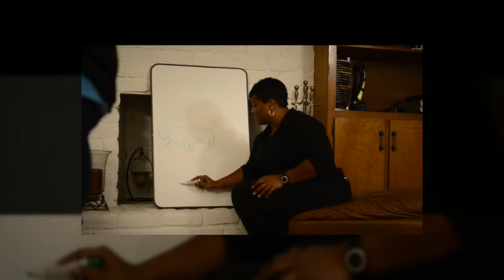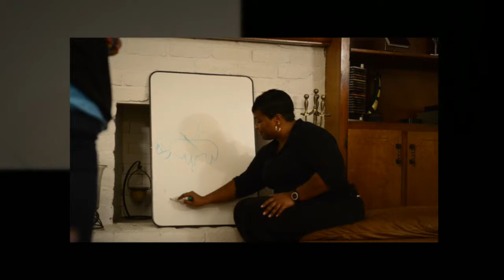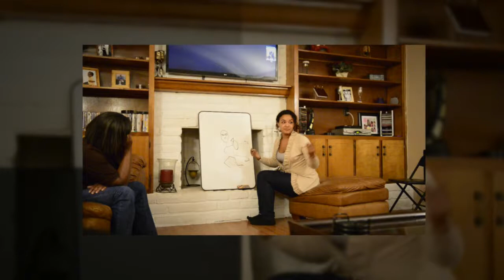Middletown Portrait Photographer - Marilyn Wilson Photography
Girls night out - The night of playing games